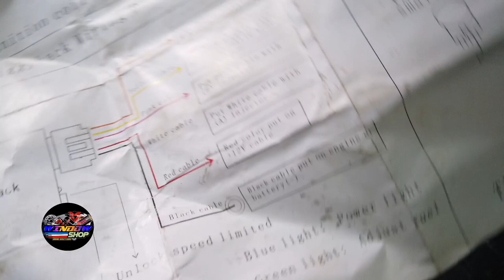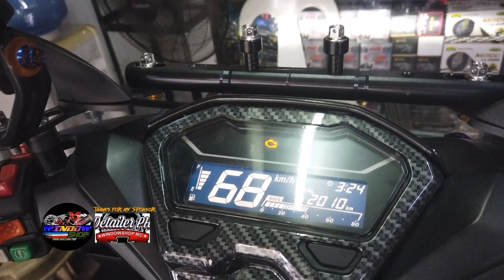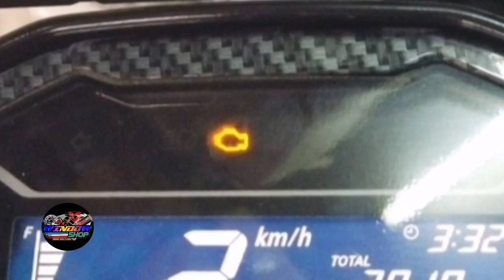PIGGY BACK ECU SUPPORT / SUSUBUKAN NATIN.